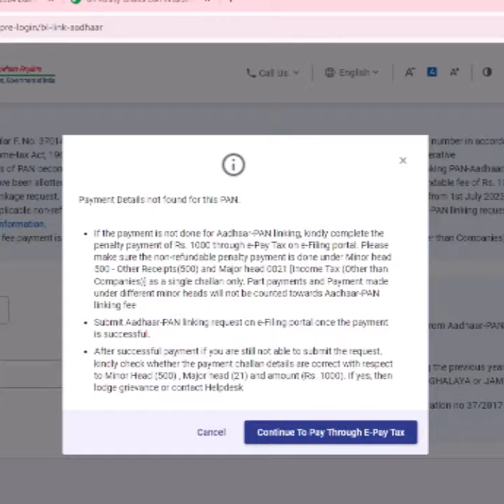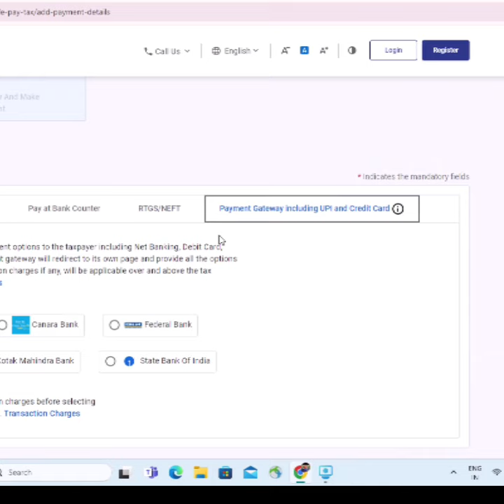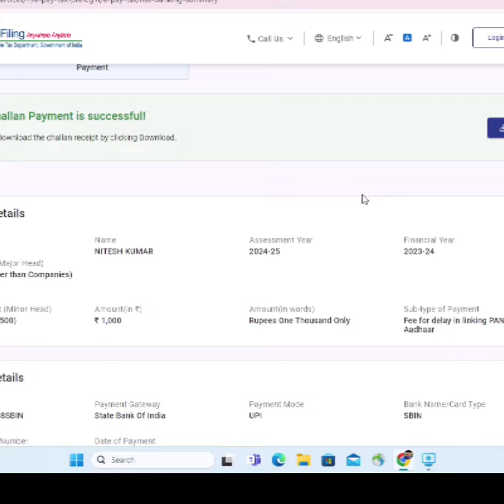PAN-Aadhaar Link Process